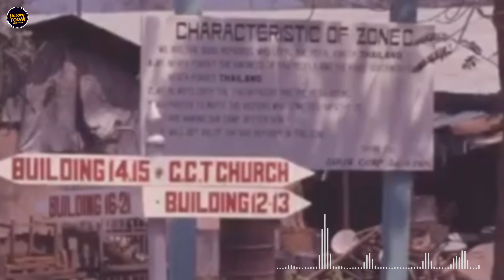History TODAY EP24 |ពេលសង្រ្គាមរលត់ទៅ |When the war in Cambodia is over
សូមសម្គាល់ថា៖
១. អត្ថបទស្តីពីរឿងរ៉ាវខ្មែរក្រហមខ្ញុំបាទបានដកស្រង់ចេញពី៖
      ក. ទស្សនាវដ្តីស្វែងរកការពិតរបស់មជ្ឈមណ្ឌលឯកសារកម្ពុជា
      ខ. កិច្ចសម្ភាសន៍(ជាសម្លេង+វីដេអូ)សម្ភាសន៍ដោយខ្ញុំផ្ទាល់និងសហការី
      គ. ខ្លឹមសារផ្សេងទៀតខ្ញុំសរសេរទៅជាអត្ថបទ និងថតទៅជាសម្លេង

  ២. អត្ថបទស្តីពីទំនាក់ទំនងអន្តរជាតិ និងមេដឹកនាំដកស្រង់ចេញពី៖
      ក. ដកស្រង់ចេញស្នាដៃផ្សេងៗ(ត្រឹម១ជ្រុង)អនុគ្រោះដោយអ្នកនិពន្ធ
      ខ. ស្នាដៃរបស់ខ្ញុំផ្ទាល់(កំណត់ត្រា+អ្នកចេះដឹងខ្មែរ)
      គ. សៀវភៅកម្មវិធីសិក្សារបស់ក្រសួងអប់រំ ជួយសម្រួលដល់អ្នកសិក្សា

      ៣. អត្ថបទផ្សេងៗទៀត៖
      ក. អត្ថបទកម្រដែលខ្ញុំបានស្រាវជ្រាវនៅបណ្ណាសារដ្ឋានជាតិ
      ខ. អត្ថបទកម្រដែលខ្ញុំបានស្រាវជ្រាវនៅបណ្ណាល័យជាតិ

ចំពោះការស្វែងយល់
លោកអ្នកអាចស្វែងយល់រឿងរ៉ាវក្នុងរបបខ្មែរក្រហមក្នុងទិដ្ឋភាពនឹងការពិចារណា លើគោលចំណេះដឹងពីរគឺ៖
        ១. ចំពោះរាល់ខ្លឹមសាររបស់ជនរងគ្រោះដែលបានអាននៅក្នុងឆាណែលនេះទាំងប៉ុន្មានគឺសុទ្ធតែជារឿងពិតដែលអ្នកទាំងនោះបានឆ្លងកាត់ ដែលយើងអ្នកសិក្សាជំនាន់ក្រោយអាចរុញច្រានការចង់ដឹងរបស់យើងប៉ះផ្ទាល់ឯកសារមួយចំនួន។
        ២. ចំពោះចម្លើយសារភាពរបស់ជនរងគ្រោះដែលត្រូវបានអង្គការខ្មែរក្រហមចោទប្រកាន់ដែលយើងស្តាប់ទៅដូចជាពិតនោះ ជាពិសេសចម្លើយសារភាពរបស់ជនរងគ្រោះដែលត្រូវអង្គការចាត់ទុកថាខ្លាំងប្រឆាំងបដិវត្តហើយត្រូវបាននាំយកមកសួរចម្លើយនៅទួលស្លែង ឬមន្ទីរស-២១នោះ ត្រូវបានអ្នកស្រាវជ្រាវនិងប្រវត្តិវិទូកត់សម្គាល់ថា"ចម្លើយសារភាព"ទាំងនោះអាចជាមិនពិតភាគច្រើន ព្រោះការសរសេរ ឬចម្លើយសារភាពភាគច្រើនសុទ្ធតែត្រូវធ្វើតាមការចង់បានរបស់អង្គការខ្មែរក្រហមប៉ុណ្ណោះ។
ខ្ញុំបាទសូមអរគុណចំពោះប្រិយមិត្តដែលបានគាំទ្រនិងតាមដានចំពោះការចេញផ្សាយរបស់ខ្ញុំស្ទើរគ្រប់ឃ្លឹប។ ម្យ៉ាងសូមអភ័យទោសពីចម្ងាយចំពោះកំហុសដោយអចេតនានានាដែលខ្ញុំស្ទើរតែមិនចង់ឱ្យកើតមានទេ ប៉ុន្តែចៀសមិនរួច។ បើទោះជាពេលនេះមិនសូវមានគាំទ្រទូលំទូលាយយ៉ាងណាក្តី តែខ្ញុំនៅតែសង្ឃឹមយ៉ាងមុតមាំថាថ្ងៃណាមួយខ្មែរយល់ពីតម្លៃប្រវត្តិសាស្រ្ត អ្នកទាំងនោះនឹងចែកផ្សាយដល់មនុស្សជាទីស្រឡាញ់ ដើម្បីថែរក្សាសន្តិភាពនិងឱ្យពួកគេក្លាយជាអ្នកដឹកនាំល្អ។

"អង្គរអាចរឹងមាំទៅបាន គេមិនអាចបំភ្លេចពីគ្រឹះដ៏រឹងមាំនៅសម័យចេនឡាឡើយ ...ចំណែកខ្មែរជំនាន់ក្រោយអាចខ្លាំងទៅបានលុះត្រាខ្មែរយើងនៅថ្ងៃនេះសាងបាតគ្រឹះឱ្យគេបានមាំល្អ ទើបអ្នកជំនាន់ក្រោយឈរបានដោយសមភាពនិងសមធម៌។" ខ្មែរៀនខ្មែរនឹងជ្រៅគំនិត ខ្មែរពិតគឺខ្មែរពូជអ្នកសាងអង្គរ"
                           កណ្តាលថ្ងៃអាទិត្យ ៥រោច ខែភត្របទ ឆ្នាំរោង ឆស័ក ព.ស ២៥៦៨
                                               ត្រូវនឹងថ្ងៃទី២២ ខែកញ្ញា ឆ្នាំ២០២៤
                                                                 ឃឹម ស្រស់